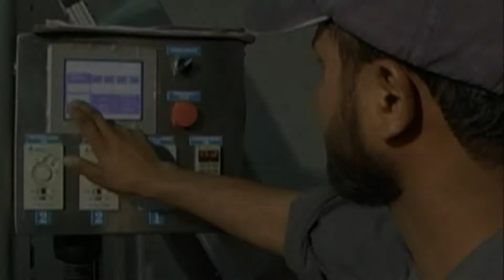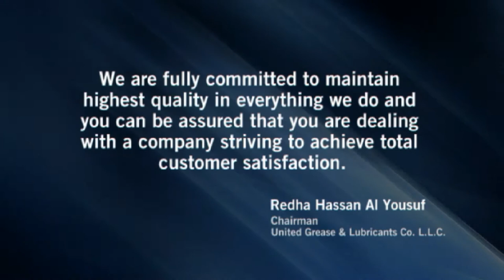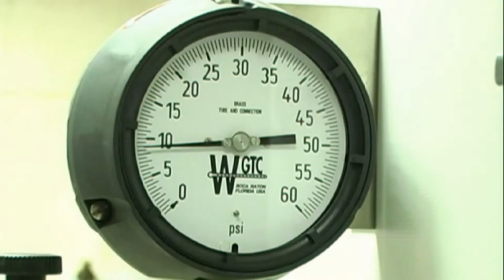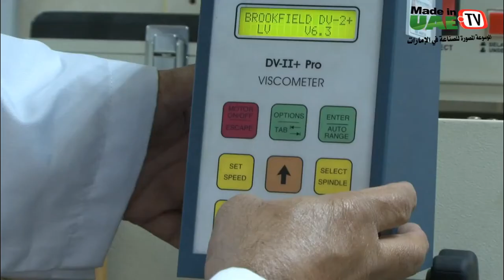Video Clip for CDO